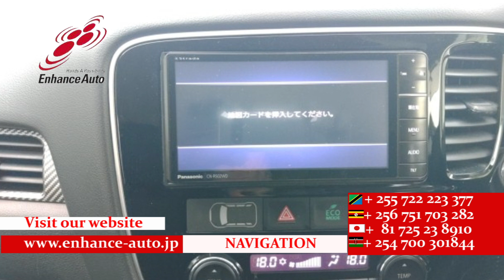2016/3 MITSUBISHI OUTLANDER 20G 288738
2016/3 MITSUBISHI OUTLANDER 20G Petrol 2000cc 108300km SUV / ALLOY / FOG LIGHT / TURNING SIGNAL MIRROR / NAVI / BACK VIEW CAMERA / SMART KEY / PUSH START / STEERING SWITCH / CRUISE CONTROL